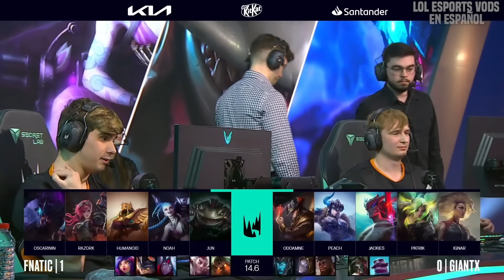OSCARININ SORPRENDE JUGANDO REK'SAI TOP EN LEC! | *PARTIDAZO* FNC vs GX Game 2 RESUMEN PLAYOFFS LEC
FNATIC vs GIANTX Game 2 RESUMEN PLAYOFFS LEC 2024 LVP ESPAÑOL